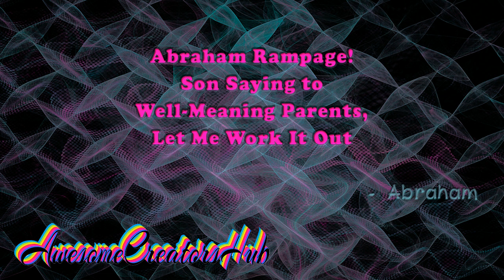Abraham Hicks: Abraham Rampage! Son Saying to Well-Meaning Parents, Let Me Work It Out